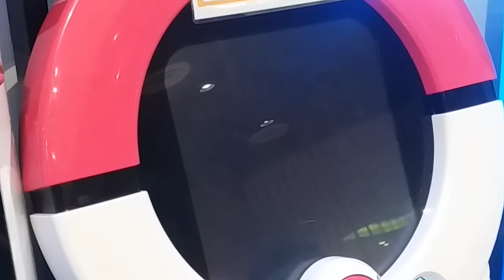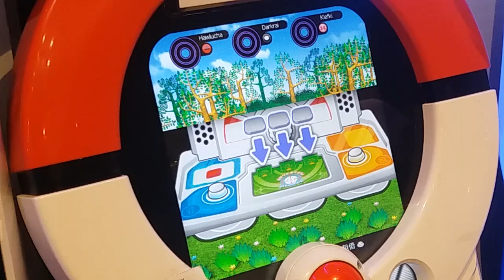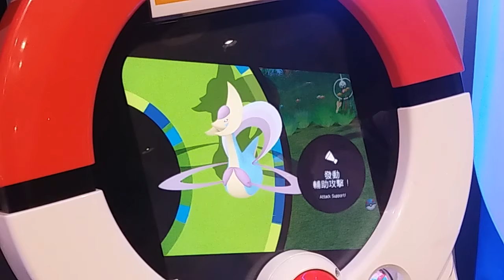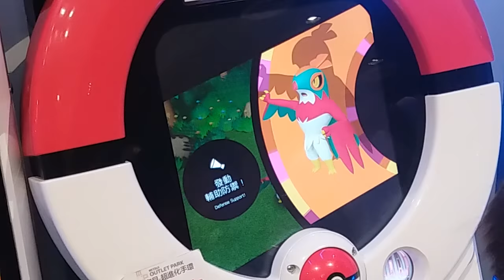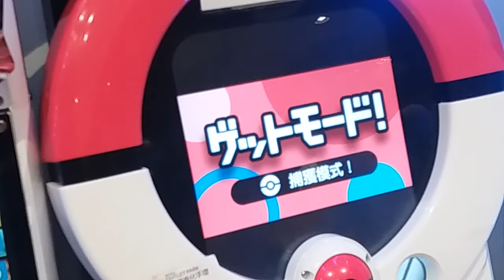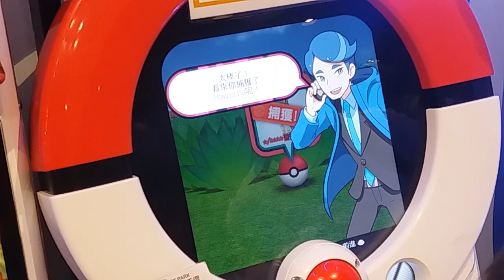捕獲戰鬥飛鳥 擦肩達克│Pokémon TRETTA【台機三彈】神奇寶貝TRETTA